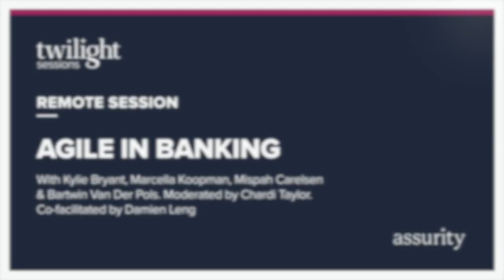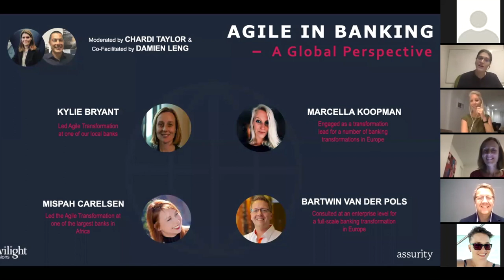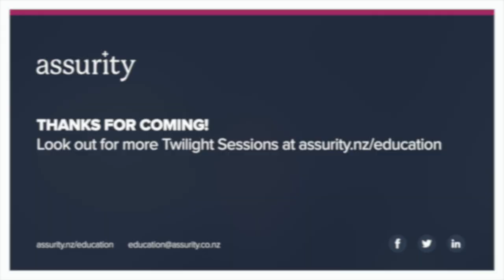Agile in Banking – a Global Perspective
More than 100 people joined our panelists online for our Twilight Session – Agile in Banking – A Global Perspective on 13 May 2020.

The online event explored the first-hand experiences of Bartwin Van Der Pols, Kylie Bryant, Marcella Koopman, and Mispah Carelsen of Agile implementations in banking across the globe.

The discussion explored a number of common challenges leveraging their deep experiences from some of the biggest banks in Europe and Africa.

- Transformations and rehabilitations
- Dealing with scale
- Leadership challenges
- Governance and regulation
- Culture and mindset
- Common mis-steps and pitfalls

Five key takeouts from the event
- Explored first-hand experiences of Agile in banking
- Shared perspectives on a number of areas
- Heard experiences of global leaders in Agile adoption
- A chance to fast-track your learning
- Gained insight into different challenges and approaches